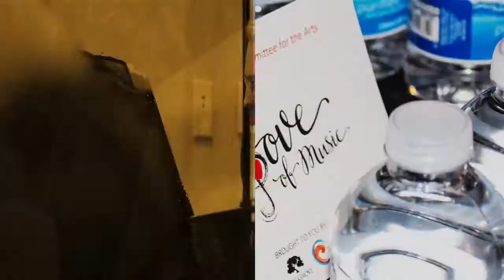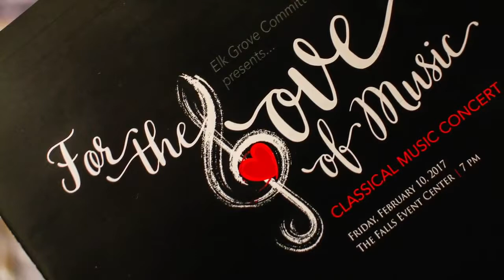For the Love of Music 2018